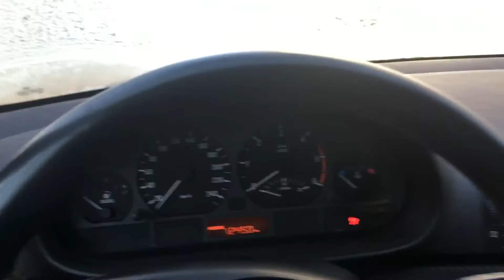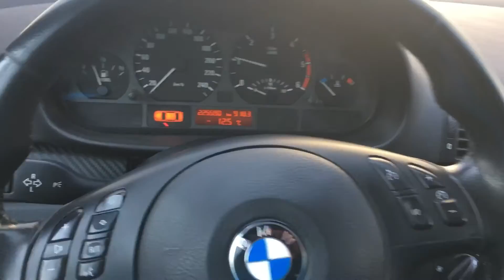bmw e46 20D cold start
BMW e46 compact
2002
engine:204D4
2017. January 8.